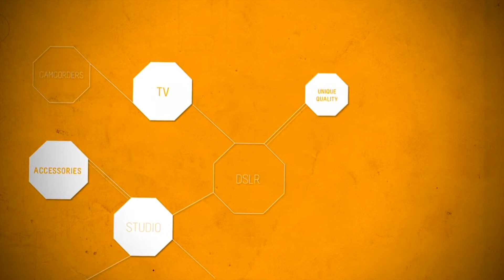Slide Kamera ROAD JIB - Test mini kranu kamerowego WINMAR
Przetestowaliśmy w warunkach koncertowych nowy mini kran kamerowy Slide Kamera ROAD JIB, podziękowania dla Republiki Rytmu i wszystkich uczestników za koncert !